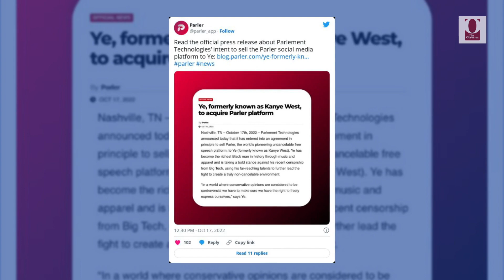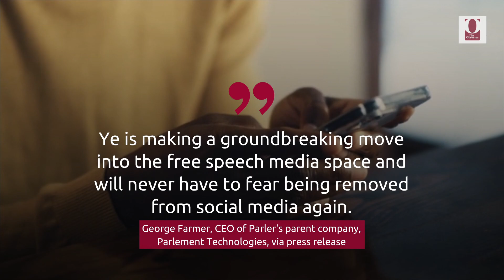Kanye West To Buy Conservative Social Media Platform Parler